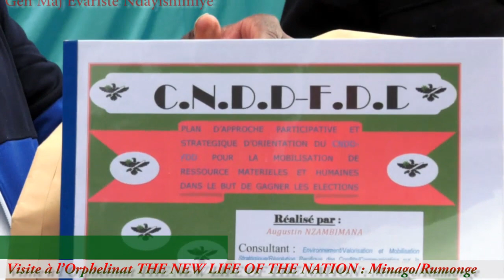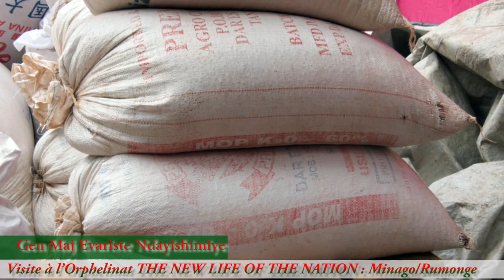Abana b'impfuvyi barashima ko CNDD-FDD wahisemwo NEVA nka Candida mu matora. Bamutaziriye "BIKORWA"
Abana b'impfuvyi barerewe mu kigo THE NEW LIFE OF THE NATION kiri muri zone Minago mu ntara ya Rumonge bakiranye akanyamuneza samuragwa w'igihugu Gen Maj Evariste Ndayishimiye igihe yari yabagendeye kuri uyu wa gatanu 28 Ruhuhuma 2020. Bakaba bashimiye umugambwe CNDD-FDD wamushize imbere mu matoran ndetse bakamutazira "Bikorwa". Bamugabiye kandi inkizo, baca bamubwira ko iyo nkinzo ari iyo kugira azokwame akingira igihugu nkuko yamye.